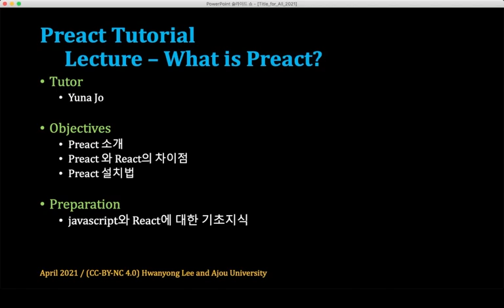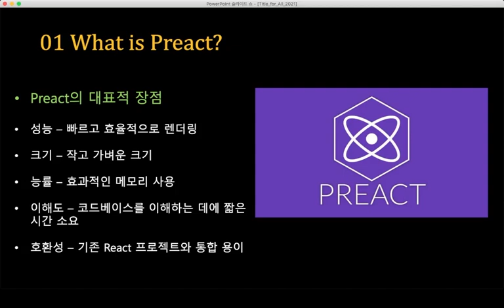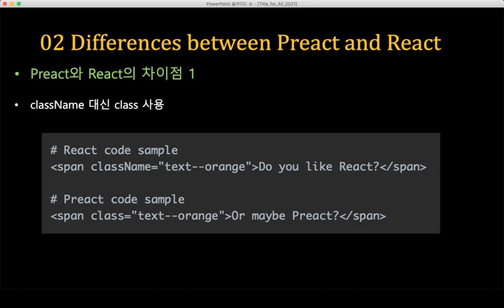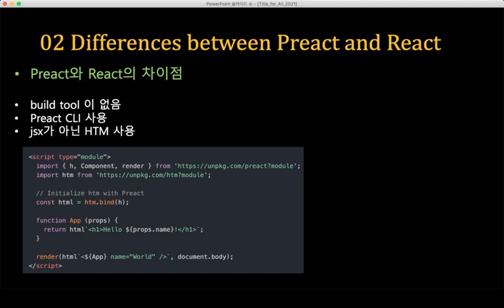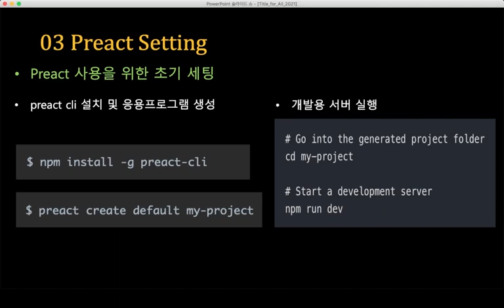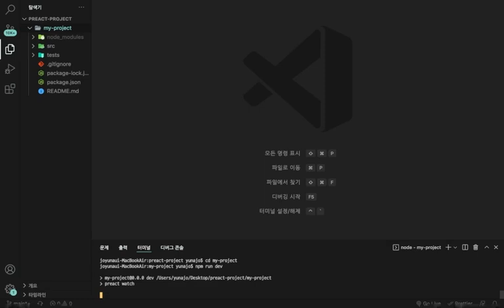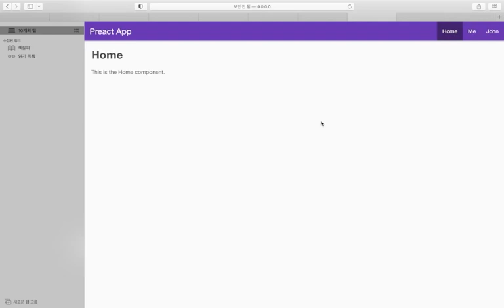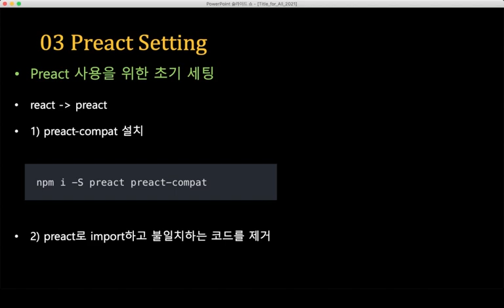[SWTT] Preact 사용법 및 소개 & Preact와 React의 차이점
Preact 사용법 및 소개 & Preact와 React의 차이점
아주대학교 조유나